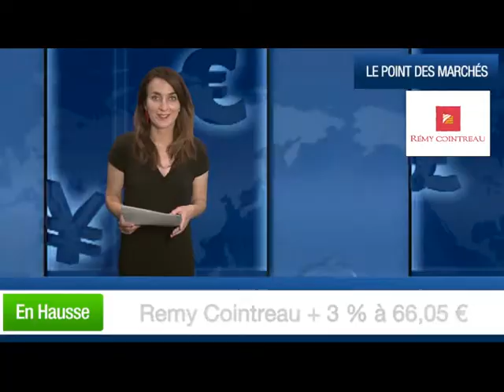17/06/2015 : Clôture : le CAC40 repasse dans le rouge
Le répit aura été de courte durée à Paris... Après un léger rebond mardi, le CAC40 replonge de 1% ce soir, toujours animé par les craintes sur la Grèce, à la veille d'une nouvelle réunion de l'Eurogroupe.